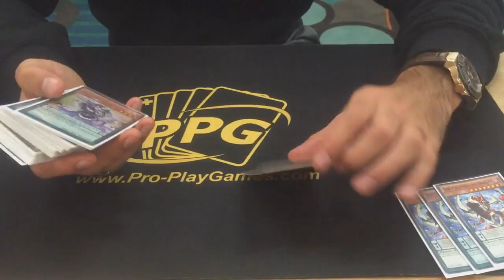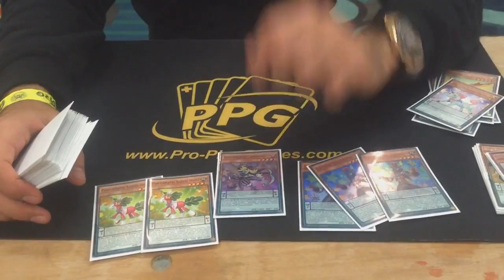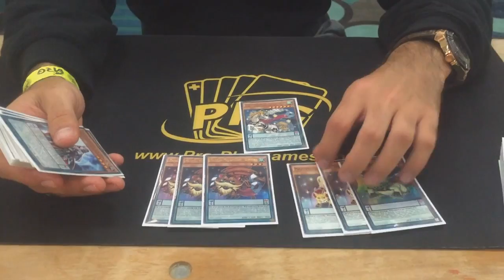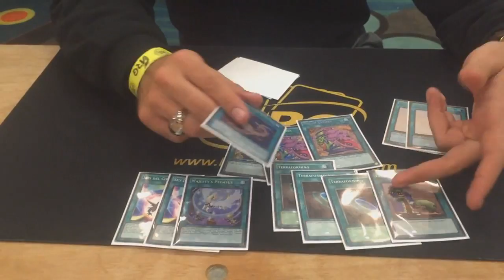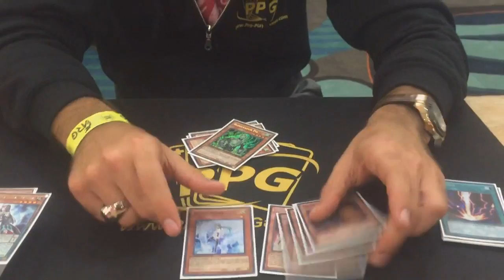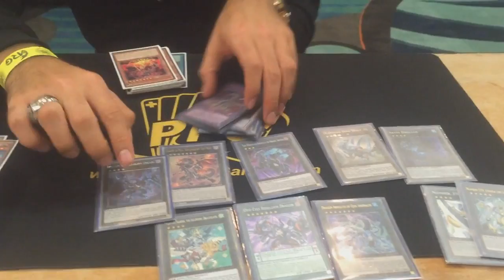ARG Oklahoma SECOND PLACE - Pendulums - Jose Lagunes